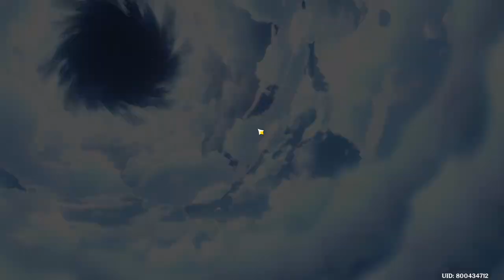LETS DO MORE OF THIS EVENT! | TCG CARD GENSHIN [ Part 421 ] [HD MAX ALL SETTINGS]